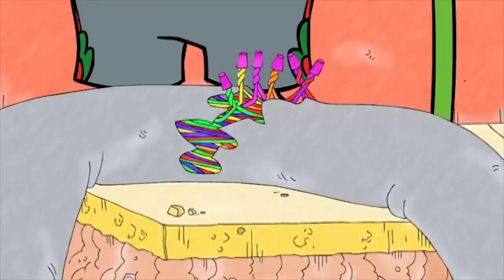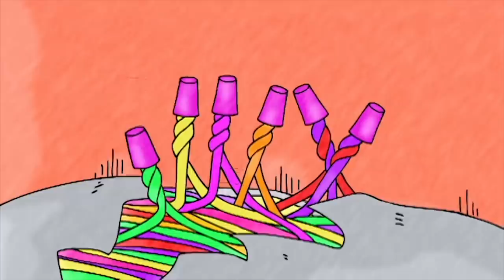Hurray for Huckle (Busytown Mysteries) | Episodes 121-123 | 1 Hour Compilation | Cartoons for Kids